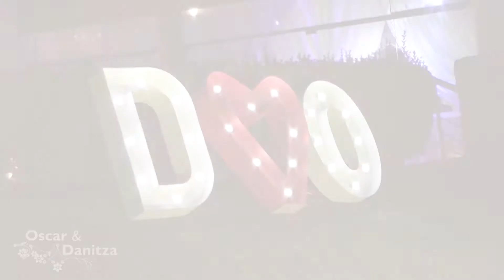Nuestra Boda Oscar y Danitza